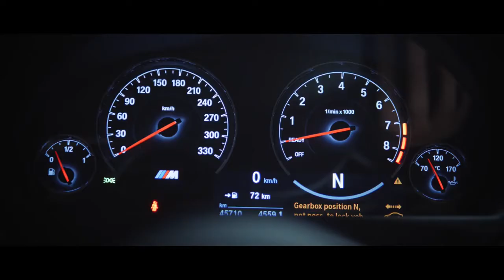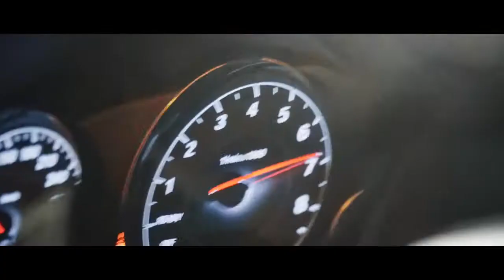KEAN DYSSO - MFOS